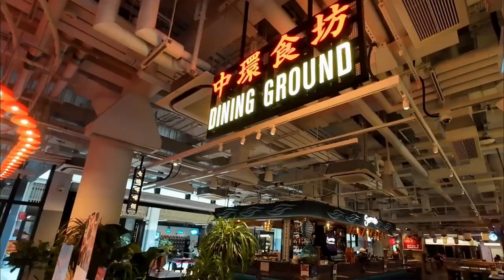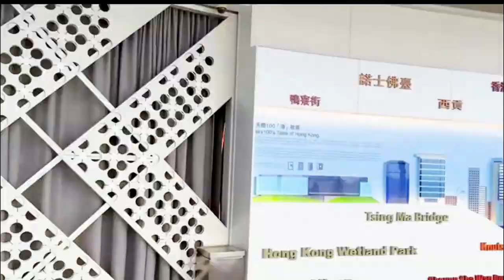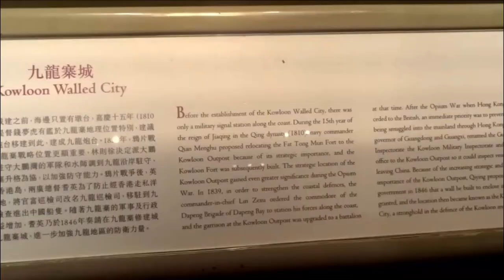The 20 Top Attractions to Visit in Hong Kong (2024)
In this travel video, we'll take you on a thrilling journey through the top 20 sights that every traveler should experience when visiting Hong Kong. Are you ready to embark on an unforgettable adventure through one of the most vibrant and captivating cities in the world? Hong Kong is a true melting pot of cultures, where the East meets the West, and where ancient traditions coexist with modern wonders.

Travel Video Table of Contents for Top 20 Sights to Visit in Hong Kong:
00:00 Introduction.
00:41 Central Market
01:17 Sky 100 Observation Deck
01:49 Hong Kong Heritage Museum
02:25 Hong Kong Museum of History
02:53 Central-Mid-Levels Escalators
03:24 Lan Kwai Fong
03:54 Po Lin Monastery
04:24 Ladies' Market
04:46 Tai Kwun
05:13 Hong Kong Observation Wheel
05:48 Avenue of Stars
06:10 Times Square
06:34 Ngong Ping 360
07:08 IFC mall
07:33 Tian Tan Buddha
08:09 The Peak Tram
08:37 Temple Street Night Market
09:00 The Peak Tower
09:29 Ocean Park
10:03 Hong Kong Disneyland

11:20 SUBSCRIBE AND WATCH MORE TRAVEL VIDEOS!

Travel guides for Hong Kong
Travel essentials for Hong Kong
Capture your travel adventures to Hong Kong with a great camera

Have you ever travelled to Hong Kong before? What have been your favourite places and attractions to visit in Hong Kong?

About:
The top sights, places and attractions in Hong Kong mentioned in this travel video are ranked mainly by reviews and popularity, based on frequency of mentions across the web.